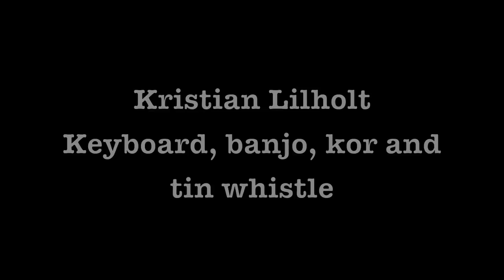Patrick Alexander - Williamsburg - Live - Comedy Zoo (Copenhagen)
Patrick Alexander live at Comedy Zoo in Copenhagen.

Setlist:

Queen Of Kindness
Mr. Nobody
Time Won't Look Back
Words To Be Said
Younglove Avenue
Stitch Up

Circus Boy
Complete Unknown
The Sheriff Of My Town
Nowhere
Cinderella Man

extra:
New York
Williamsburg